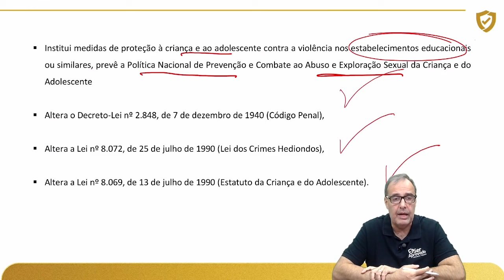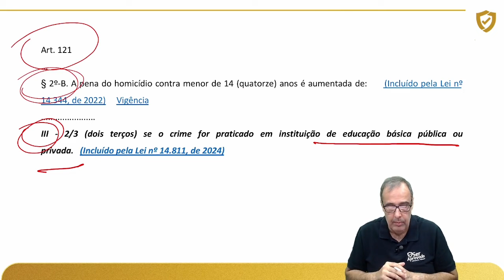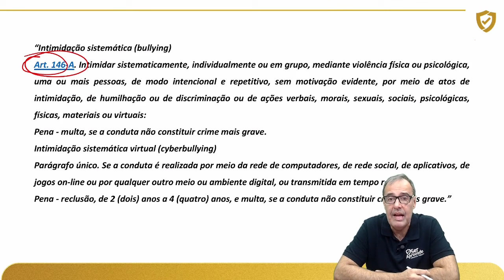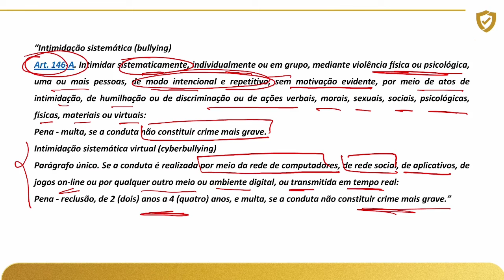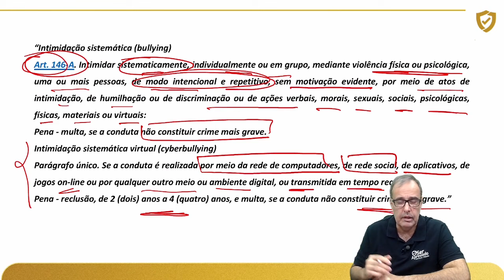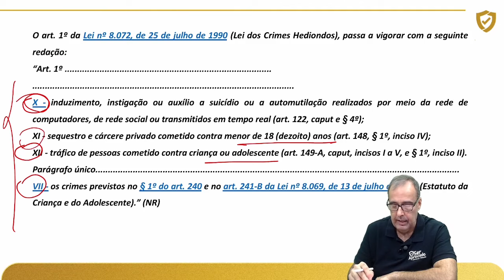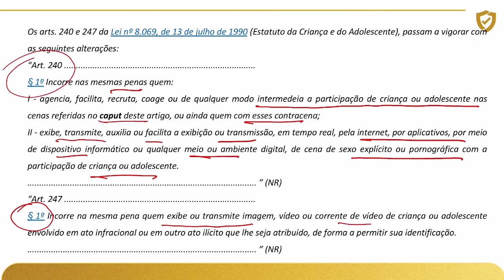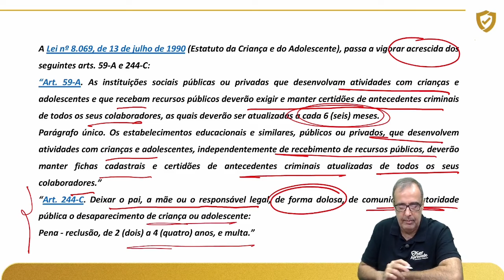Bullying e Cyberbullying | Lei nº 14811/24 - Altera o Código Penal, ECA e Lei de Crimes Hediondos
Confira a importante atualização sobre a Lei nº 14811/24 com o professor Ivo Martins ), publicada nesta segunda-feira (15/01/2024) no Diário Oficial da União, que Institui medidas de proteção à criança e ao adolescente contra a violência nos estabelecimentos educacionais ou similares, prevê a Política Nacional de Prevenção e Combate ao Abuso e Exploração Sexual da Criança e do Adolescente e altera o Decreto-Lei nº 2.848, de 7 de dezembro de 1940 (Código Penal), e as Leis nºs 8.072, de 25 de julho de 1990 (Lei dos Crimes Hediondos), e nº 8.069, de 13 de julho de 1990 (Estatuto da Criança e do Adolescente). ▶️ Aperte o play para conferir! Deixe seu comentário sobre a atualização da Lei nº 14811/24.

"Quem tem medo da escalada não merece ver o topo da montanha!" 🚀